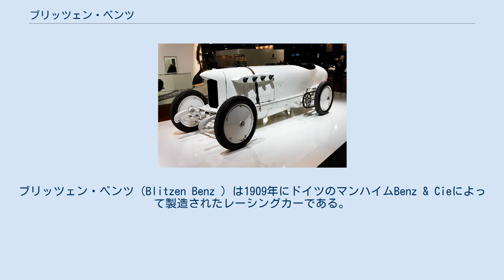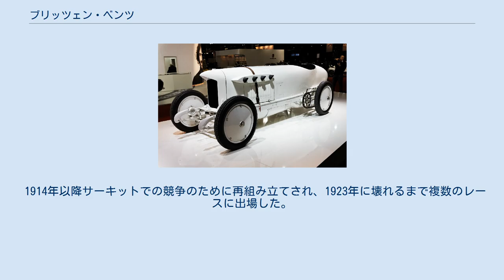ブリッツェン・ベンツ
ブリッツェン・ベンツ（Blitzen Benz ）は1909年にドイツのマンハイムBenz & Cieによって製造されたレーシングカーである。
1910年に速度記録を樹立した。
Blitzenとは、ドイツ語で「雷光」「閃光」を意味する。
 空気力学を向上するために製造された6台の中の1台で行程容積21,504 cm3 (1,312.3 in3)、200 hp (149.1 kW) 直列4気筒エンジンを搭載したグランプリレース用自動車だった。
 6台が製造された中の2台が現存して1台はメルセデス・ベンツが所有しており、もう1台はアメリカの収集家が保有する。
 1909年11月9日にイギリスのブルックランズでフランス人レーサーのヴィクトル・エメリ（Victor Hémery）が操縦し1km以上の平均速度202.7キロメートル毎時 (126.0 mph)の自動車の速度記録を樹立した。
1911年4月23日にはデイトナビーチでBob Burmanの運転で1マイル以上で平均228.1キロメートル毎時 (141.7 mph)の速度記録を樹立して1907年にグレン・カーチスが彼のカーチス V-8自動二輪による非公式の陸海空の絶対的な速度記録を破った。
 Burmanの記録は1919年まで維持された。
 1914年以降サーキットでの競争のために再組み立てされ、1923年に壊れるまで複数のレースに出場した。
他の複数の車両は200hpを出した。